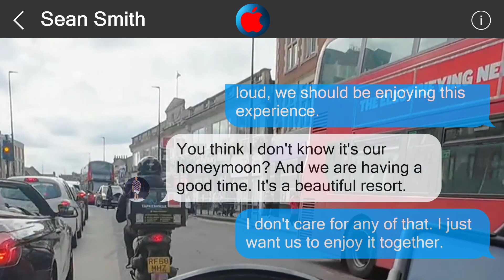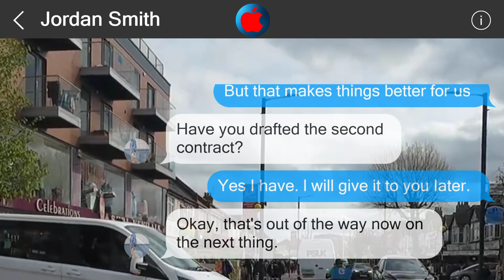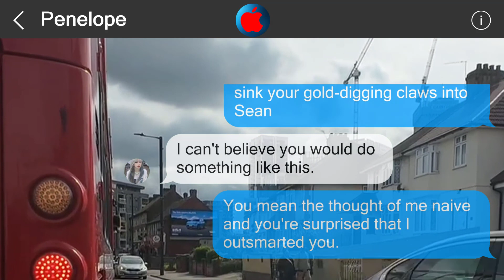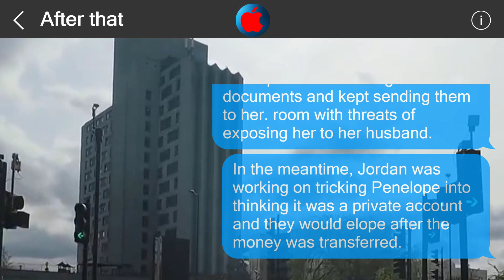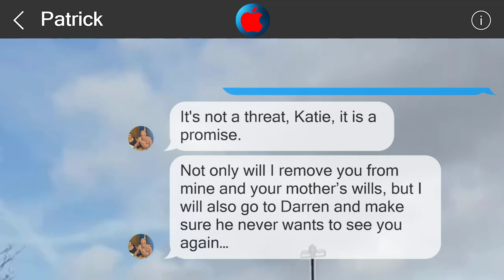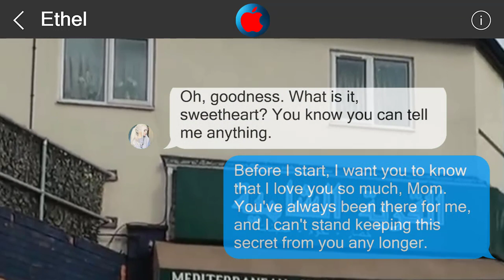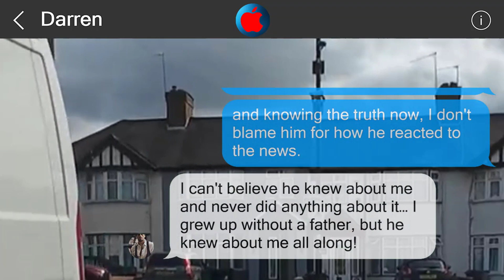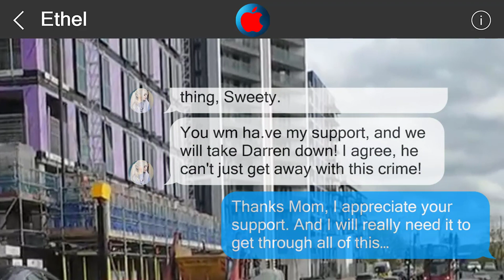Underestimate me, regret it 2047